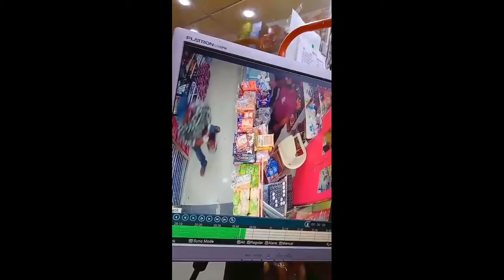Street crimes in Karachi and mobile and bike snatching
کراچی میں ڈکیتی کی وارداتیں
karachi street crime video 2022
latest video of mobile snatching